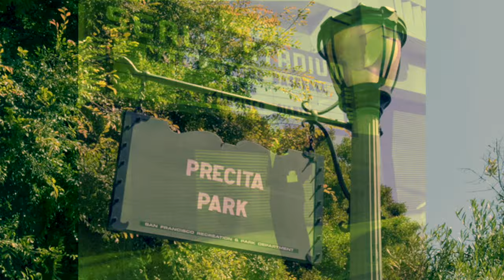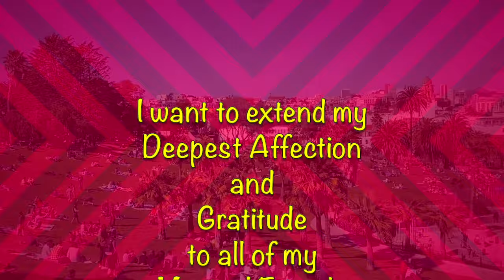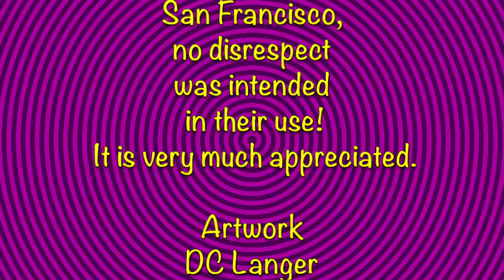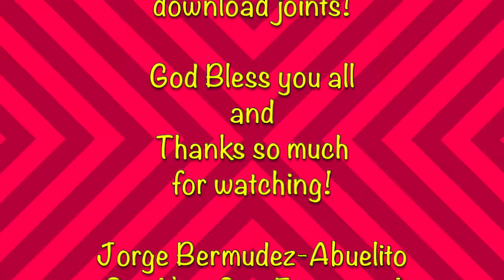"Viva San Francisco" - Bermudez Triangle Original version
LOVING MUSICAL TRIBUTE TO SAN FRANCISCO AND IT'S MISSION DISTRICT:
Produced and written by Jorge Bermudez

Alison Lewis and Juan Luis Perez on vocals

An All star cast of Musicians including the following. Alison Lewis Lead vocals, Juan Luis Perez lead vocals, Chris Camozzi-Guitar, Juan Carlos Ramirez-Spanish Guitar, Terry Wollman Guitar solo, additional guitars, Scott Martin of War on saxes and sax solo, Marc Van Wageningen of Tower of Power on Bass, Walfredo De Los Reyes Jr. on drum loops from the classic group Chicago, Dr. John Calloway of SF State on flute and Piano, Adrian Areas and Leopoldo Rosales on Timbales, Chalo Eduardo on Cuica and me Jorge Bermudez Writing, Producing, Congas, assorted percussion, background vocals and I swept the studio afterwards.

I own all the rights to this song.
I composed it alone.